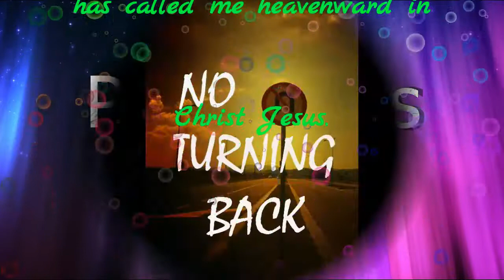JIL MINFU LIFEGROUP 4th Year Anniversary